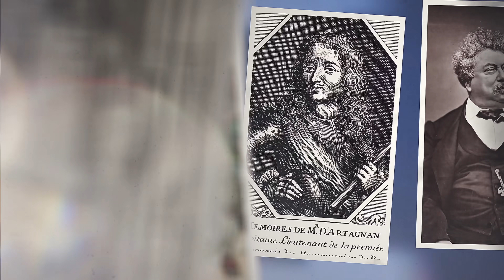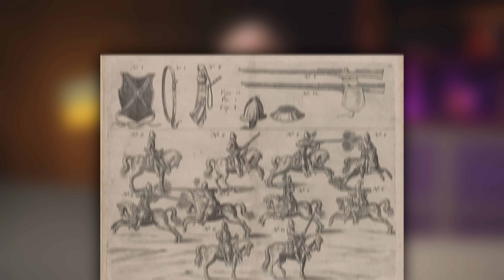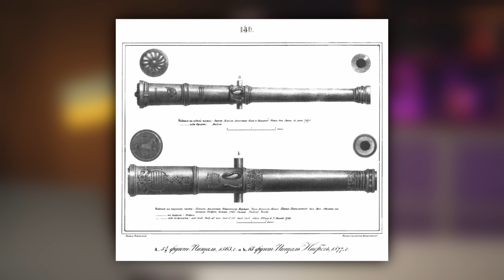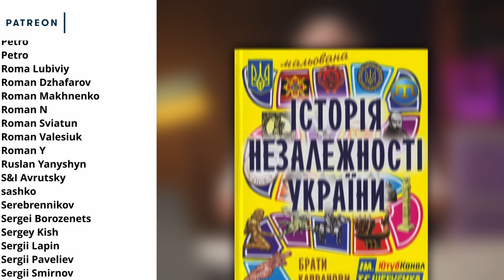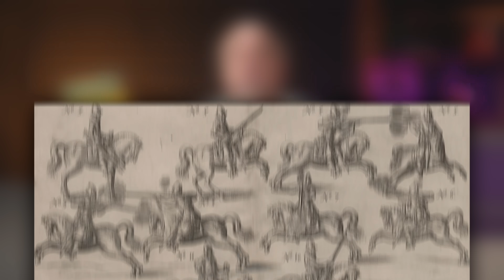Чоум Нам Брешуть про Мушкетерів? | Історія України від імені Т.Г. Шевченка